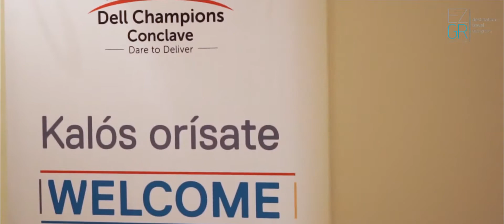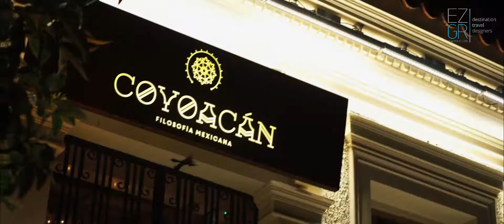DELL | Retailers Meeting in Athens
DELL India, with their top 100 executives, spent a few days in Athens Greece, that had everything! Meetings and presentations, amazing activities, excellent food, entertainment, bonding, fun, history and mythology ...the works. The testimonials and warm wishes was the ultimate reward for our great team.